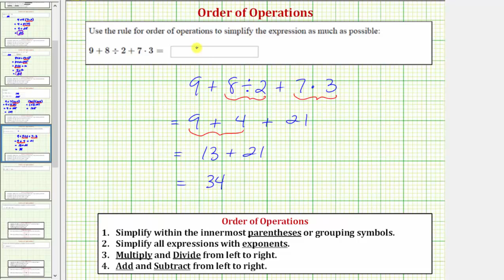Evaluar una expresión usando el orden de las operaciones: a + b / c + d * f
Este video explica cómo simplificar o evaluar una expresión usando el orden de las operaciones usando números enteros.